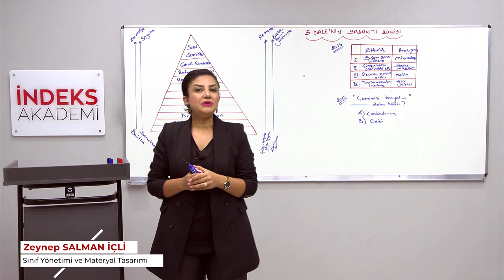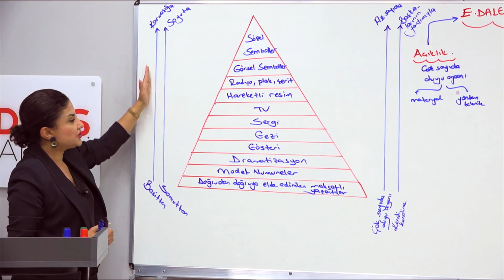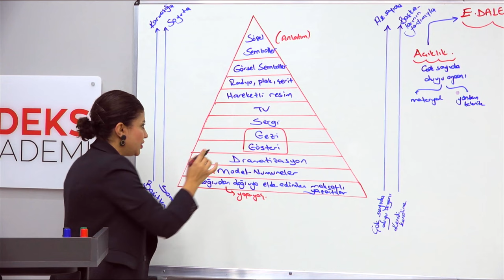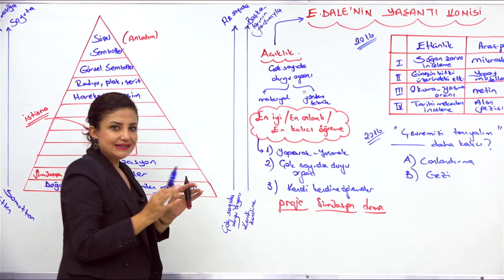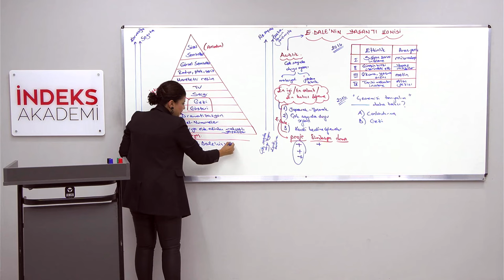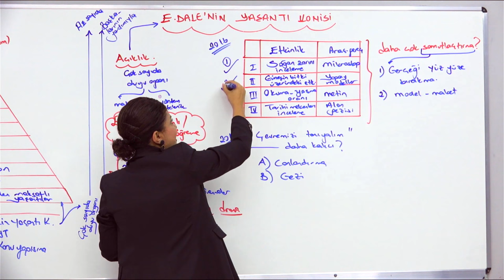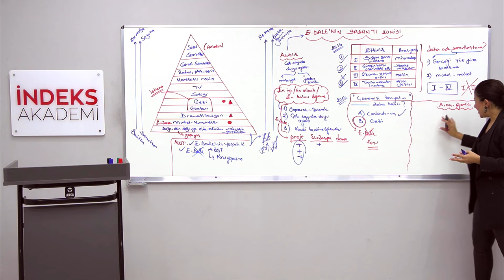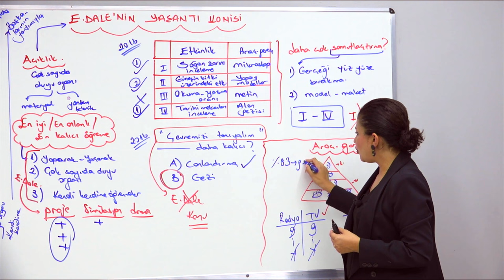9- 2025 KPSS - Materyal Tasarımı - Edgard Dale'nin Yaşantı Konisi - Zeynep SALMAN İÇLİ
🎨 2025 KPSS Materyal Tasarımı - Edgard Dale'nin Yaşantı Konisi - Zeynep SALMAN İÇLİ

Merhaba değerli eğitimciler ve öğretmen adayları! Materyal tasarımı, öğrencilerin öğrenme sürecini desteklemek için hayati öneme sahiptir. Bu videoda, uzman Zeynep Salman İçli, Edgard Dale'nin Yaşantı Konisi'ni ele alarak, etkili materyal tasarımının temel prensiplerini paylaşıyor.

📘 Daha fazla eğitim materyali ve detaylı içerikler için indeksakademi.com adresini ziyaret edebilirsiniz.

📝 Sorularınızı ve düşüncelerinizi yorumlar kısmında bizimle paylaşmaktan çekinmeyin. Mümkün olan en kısa sürede yanıtlayacağız.

🌐 Daha fazla eğitim materyali ve sınav taktiği için web sitemizi ziyaret etmeyi unutmayın: indeksakademi.com

Öğrencilerinizi daha etkili bir şekilde desteklemek için materyal tasarımının önemini bu video ile keşfedin! 🌟📏

Bu açıklama, videonun içeriğine ve Zeynep Salman İçli'nin öğretim tarzına uygun olarak hazırlanmıştır. Başarılar dileriz! 🌟📚